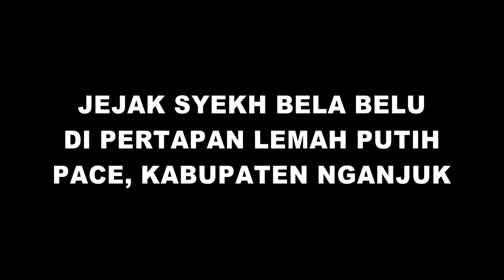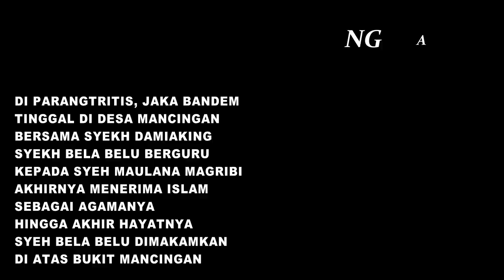Misteri Jejak Syekh Bela Belu di Pertapan Lemah Putih Lereng Gunung Wilis – Nganjuk | Nganjuk TV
Syekh Belabelu#lemahputih#lerengwilis
syekh bela belu adalah
salah satu keturunan
prabu brawijaya terakhir
ia memiliki nama kecil
raden jaka bandem
jaka bandem pergi dari
kotaraja majapahit
menolak agama islam
pergi ke parangtritis
selama perjalanan ke barat
syekh bela belu banyak
meninggalkan jejak kaki
di sepanjang pantai selatan
dan di utara gunung wilis
di antaranya di pertapan
lemah putih
desa jatigreges kec. pace
kabupaten nganjuk
di parangtritis, jaka bandem
tinggal di desa mancingan
bersama syekh damiaking
syekh bela belu berguru
kepada syeh maulana magribi
akhirnya menerima islam
sebagai agamanya
hingga akhir hayatnya
syeh bela belu dimakamkan
di atas bukit mancingan